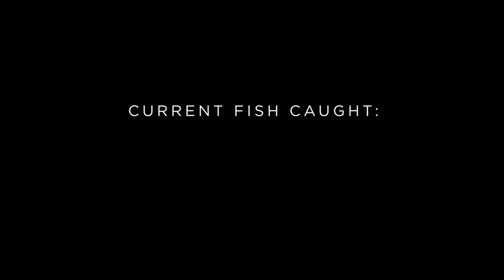RUDI | BAGYO FISHING SA LA UNION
Naaayssswaaaannnnn!!!

Bagyo ka lang, anglers kami! Paparating pa lang ang bagyong Carina kaya naman eh minabuti naming pumukol nalang muna sa La Union pero mukhang napaaga yata ang dating niya.

Andaming seaweeds at ang lalakas ng mga alon. First time naming mag-fishing sa ganitong panahon kaya medyo nahirapan talaga kami. Sabit dito sabit doon, bato dito bato doon. Dito ko talaga masasabi na "mas gusto ko sa boat".

Grabe din ang pinagdaanan namin kakahanap kay Kuya Rudy. Sino si Kuya Rudy? panoorin niyo nalang sa video.

Para sa iba pa naming social media accounts